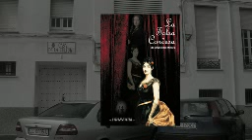La Falsa Condesa